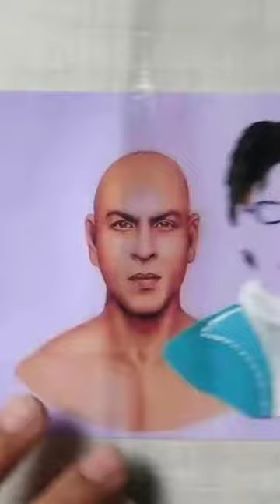Bollywood journey of Shahrukh Khan ShahrukhKhan bollywoodjourney Unique Collection